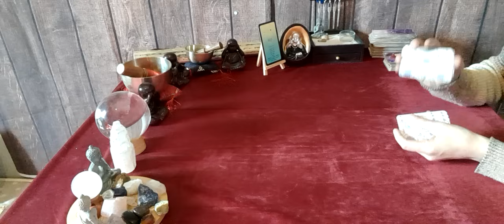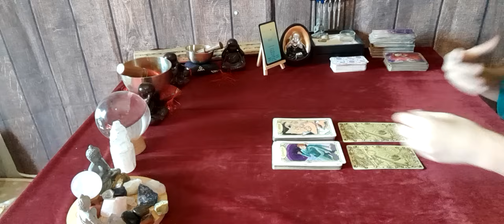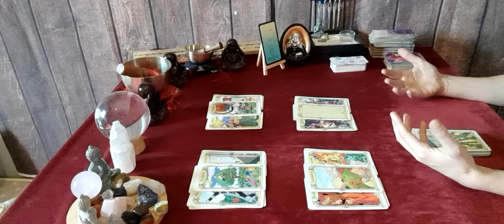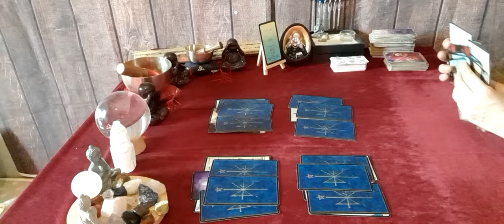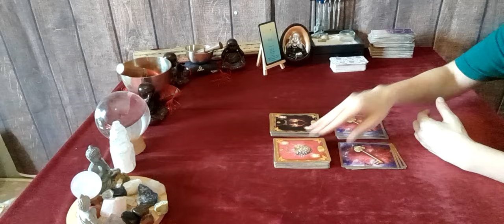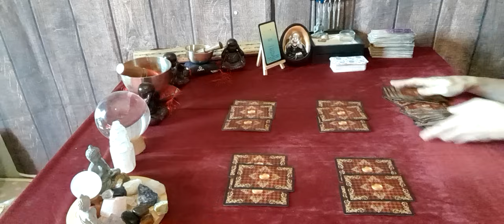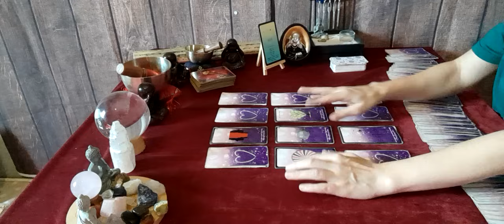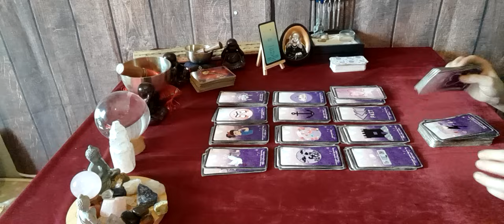♈️ sentimental belier du 19 au 25 fevrier ça ce debloque pour vous !! 🙏🤞🍀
don , soutient 🔮

🔮 jeux utilisé 🔮

oracle conseil de monde angélique
les rêves enchanté de lenorman
oracle amethyste love

🔮 contact mail 🔮

🔮 guidance priver 🔮